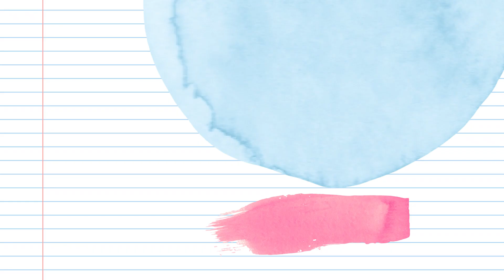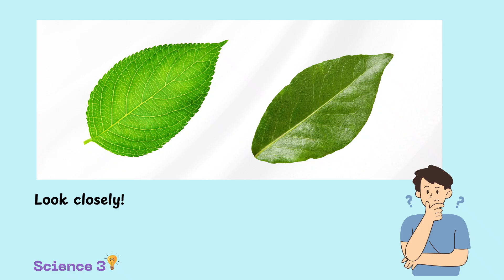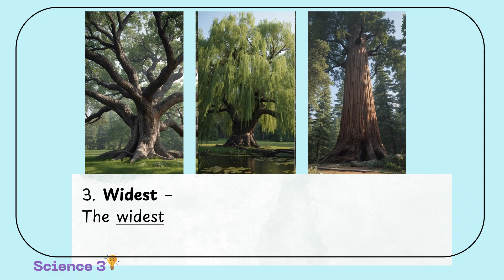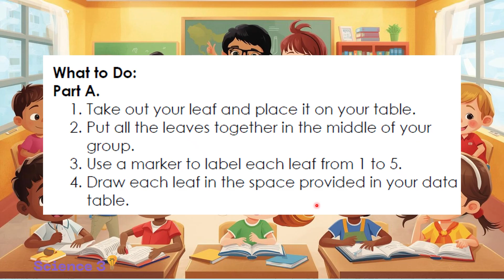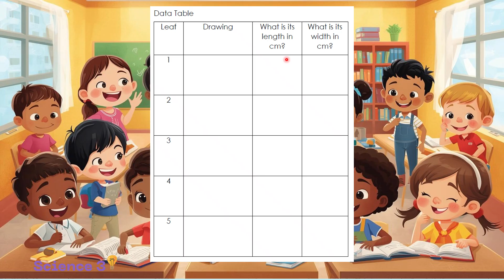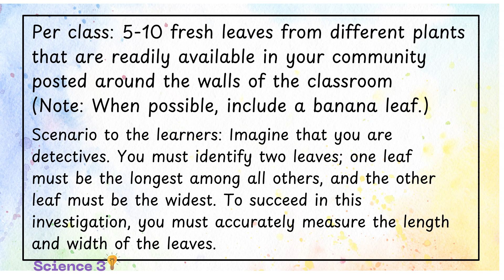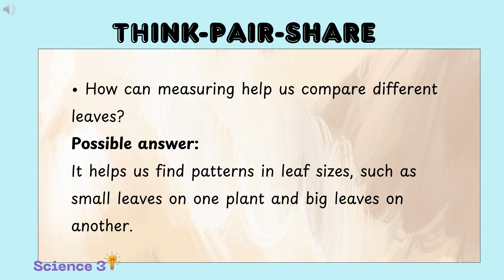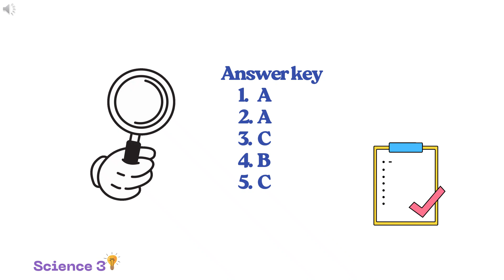SCIENCE 3 Quarter 2 Week 2 Day 2 REVISED K TO 12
📊 Science 3 Quarter 2 Week 2 Day 2 (Revised K to 12) | Comparing Nature: Using Data Tables

Ready to level up your science skills, young data detectives? Today, we're moving beyond just measuring—we're learning how to organize our findings and use them to make smart comparisons, just like real scientists!

🎯 Lesson Objective:
By the end of this lesson, learners will be able to compare natural objects, like leaves, based on their measured length and width using a table.

📋 What We’ll Explore:
✅ Organizing Data: How to create a simple table to record measurements clearly.
✅ Making Comparisons: Using words like "longest," "shortest," "widest," and "narrowest" to describe our findings.
✅ Hands-On Activity: Measuring different leaves, recording data in a table, and analyzing the results.
✅ Drawing Conclusions: What can we learn about nature by comparing sizes?

📌 Curriculum Link:
Aligned with DepEd’s Revised K to 12 Curriculum for Grade 3 Science (Quarter 2: Living Things and Their Environment).

Data organization and comparison are essential science skills! They help us see patterns, understand differences, and share our discoveries with others.

🔹 Comment: "Find two leaves! Which one is longer? Which is wider? Share your comparisons below!" 🍁🍂

Note: Handle leaves gently and return them to nature after measuring! 🌿